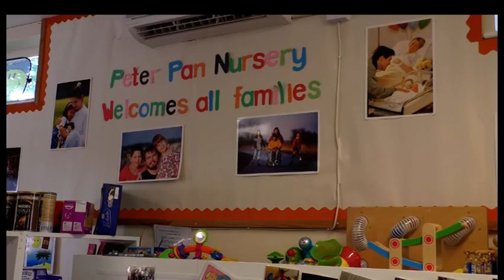Peter Pan nursery appeal for community award funding votes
Peter Pan nursery helps pre-school children with specialist needs from York and across the region.

They give kids individual support from staff with specific training.
The charity is currently looking after 25 children, but finds it hard to raise the money it needs.

Staff are appealing for votes from the public to gain funding from a Community Award Scheme.